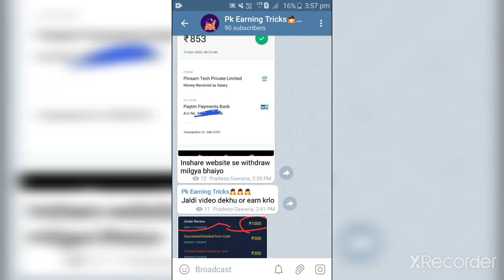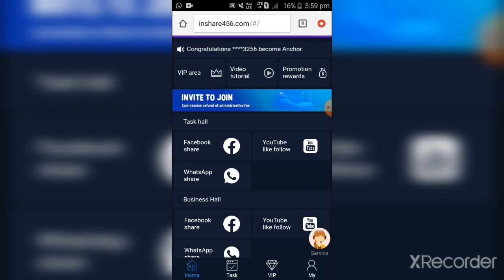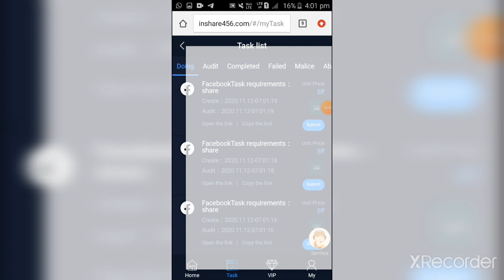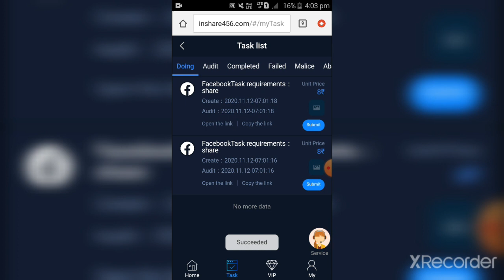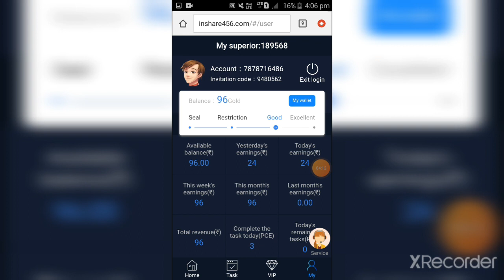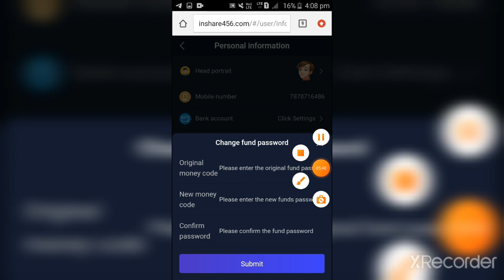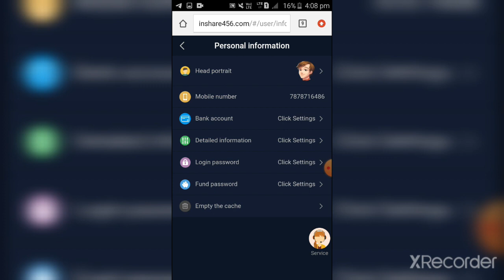Inshare Website Mahaloot 100% | Esko join kr dala to life jingalala | Inshare website full hack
Hello Guys 👋👋

Welcome to your channel Pk Earning Tricks
I AM YOUR HOST AND FRIEND PRADEEP GAWARIA

In this channel I well tell you about the NEW EARNING APP,  How to  earn money online,  new unlimited tricks, bug tricks, and hack tricks any best earning apps